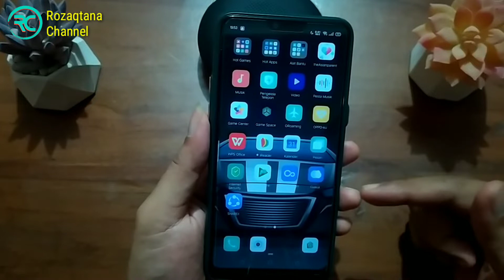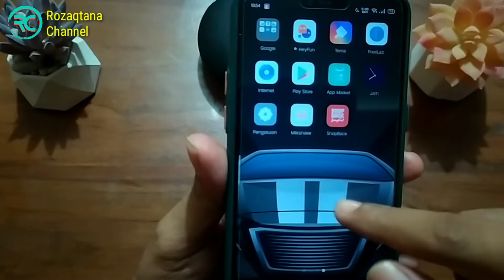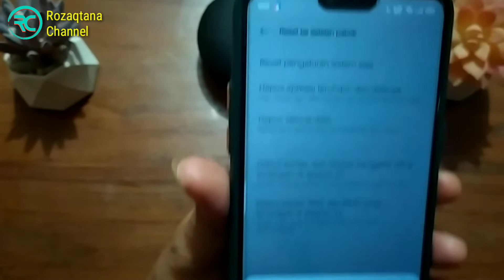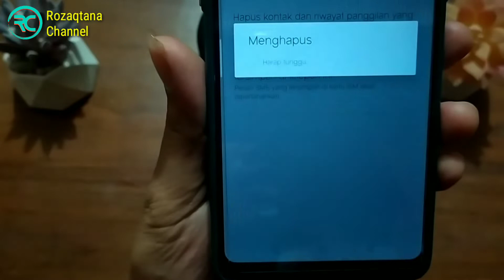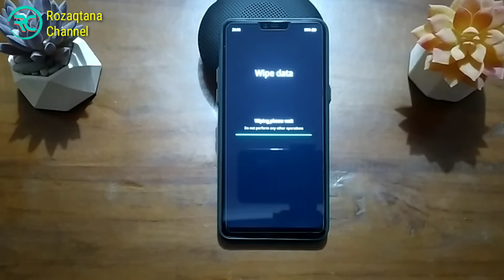Cara Reset Hp Oppo F7 | Reset Ke Setelan Pabrik Hp Oppo | 100% Berhasil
Berikut ini adalah tutorial reset ulang hp oppo ke setelan pabrik.

Di video ini saya berhasil melakukan reset hp oppo f7 dengan mudah.

Ada beberapa hal yang perlu teman-teman perhatikan agar berhasil mereset hp oppo.

Untuk itu tonton video ini dan ikuti langkah-langkahnya.

Demikian video cara reset ualng hp oppo semua tipe.